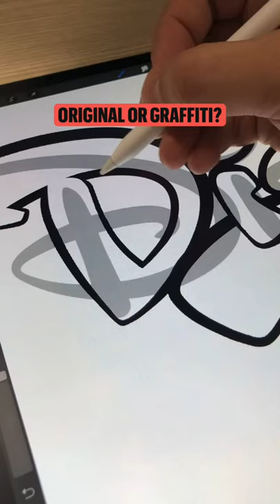Disney original vs graffiti...